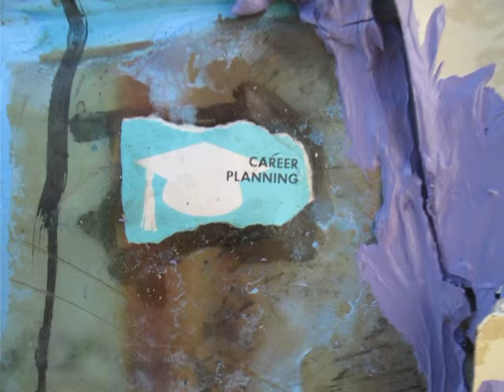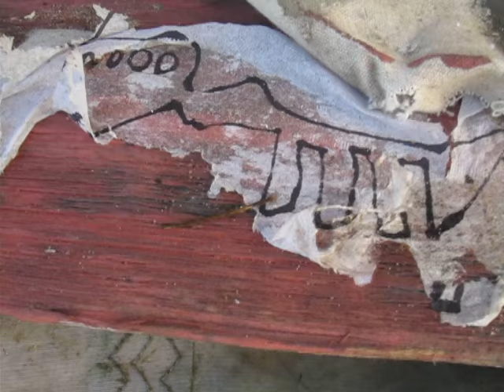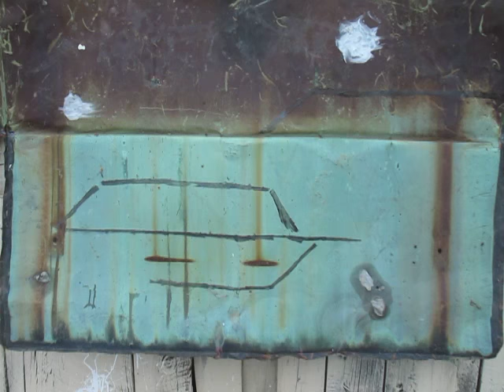ilusion olivier martineau